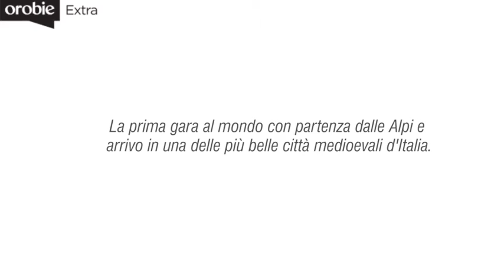OROBIE ULTRA TRAIL. INTERVISTA A MARCO ZANCHI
Il trail runner Marco Zanchi ci porta nel cuore dell'Orobie Ultra Trail. Chi meglio di lui,che ha contribuito a tracciare il percorso, può presentare la corsa?